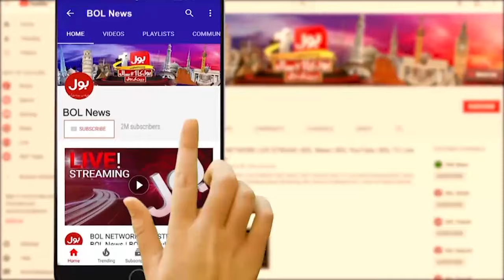MQM Pakistan And PMLN Alliance | Election 2024 Results Updates | PPP In Action | Breaking News